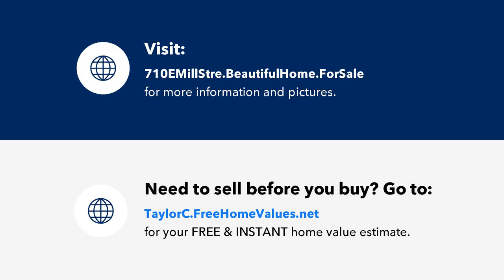710 E Mill Street, Hastings, MI Presented by Taylor Caughron.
Contact Taylor Caughron for more information.
Taylor & Cooley Properties - Keller Williams Grand Rapids East

Charming Remodeled Home with Private Thornapple River Frontage - Ideally located within walking distance to historic downtown Hastings, this beautifully remodeled 2-bedroom home offers convenient access to a variety of shops, restaurants, parks, and more. Highlights include gleaming hardwood floors, craftsman-style doors, and newer windows that enhance the home's modern appeal. The updated kitchen is equipped with stainless steel appliances, adding both style and functionality. A freshly painted exterior boosts the home's curb appeal, while private frontage on the picturesque Thornapple River provides direct access to kayaking, fishing, and serene waterfront living. A rare find in an exceptional location!''- - Seller will begin reviewing offers Tuesday 10/22 at 5pm